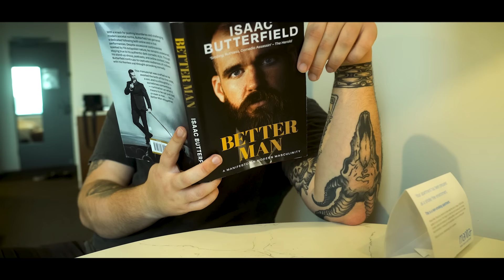“I Got My Sister Pregnant”